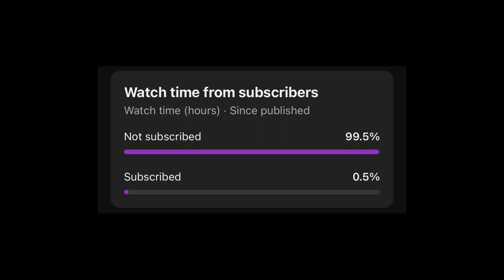3 Disturbing TRUE Dark Web Horror Stories | (scarystories) Night Ambience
Hope you enjoy listening to 3 Disturbing TRUE Dark Web Horror Stories. These disturbing and creepy, shocking, scary dark web horror stories are told by the people who experienced terrifying things.

We have so many more chilling stories for you to enjoy a cozy story time. Best for a sleepover or when you want to hear story before bed. We're a new channel so please support us! The best channel for bedtime stories and scary stories.

The true scary stories with night sky in the background, and cricket night time ambient sounds. Thank you for listening in! I know most of my viewers listen to my videos as they fall asleep. Yes I'm in the same genre as Let's Read, Lazy Masquerade, and Mr. Nightmare.

RestlessNightsHorror is a horror channel where we share true stories, including creepypasta, reddit stories, scary stories and scary horror stories. We cover true craigslist stories, airbnb stories, tinder stories, hotel stories and many more!